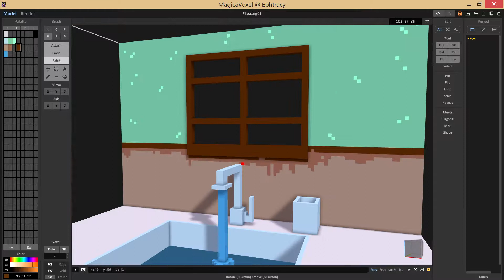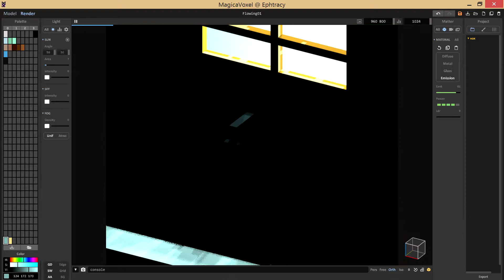Flowing - Voxelart with MagicaVoxel (voxeltober 10/15)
Voxelart for Voxeltober2018 with topic "Flowing".
Made with free and amazing Magicavoxel!